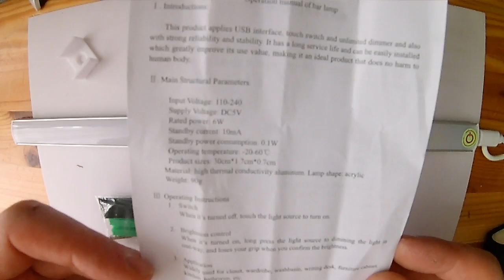USB LED Light Bar 6W